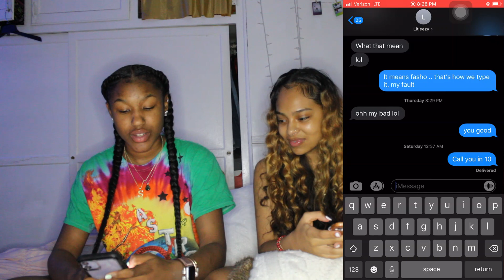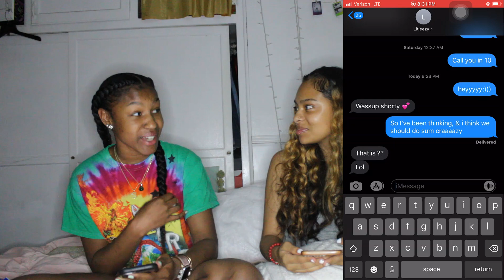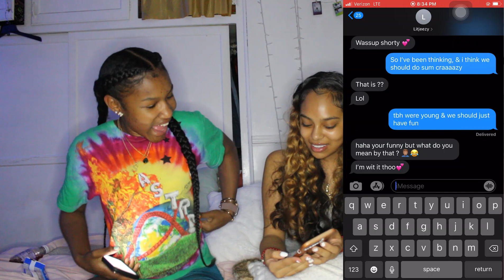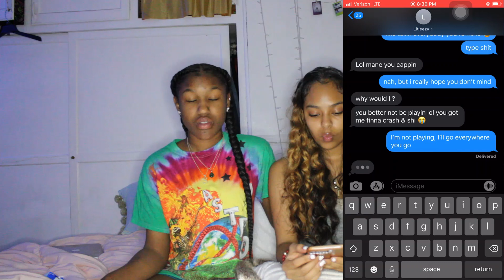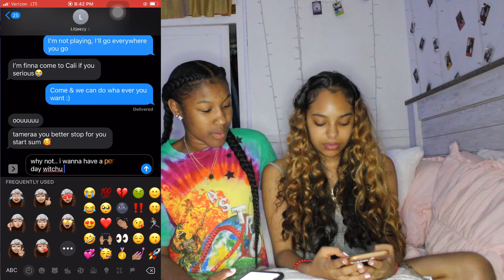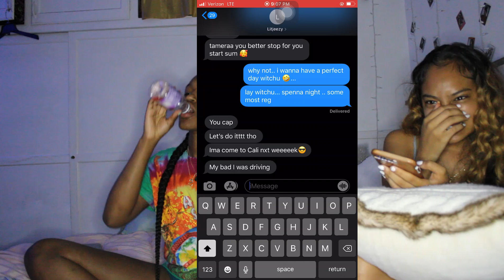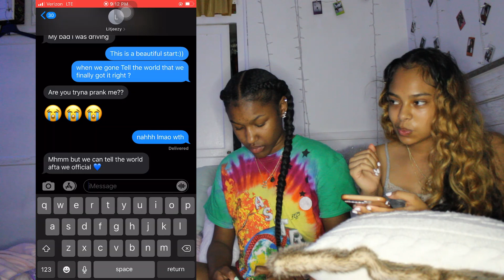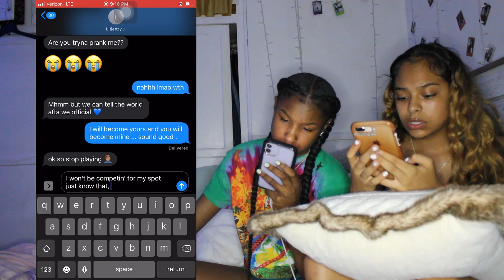I Like You, Lyric PRANK on